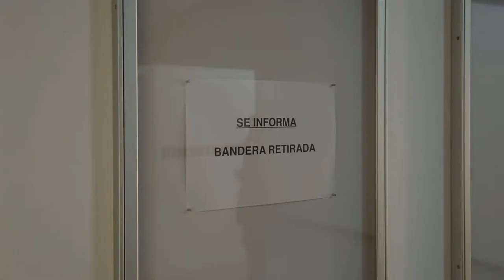Javier Artero - LOOPS AT A SPOOL. Acto de continuación (Programa INICIARTE)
LOOPS AT A SPOOL. Acto de continuación, 2017
Javier Artero

Proyecto realizado gracias al Programa INICIARTE.
Sala de Exposiciones Santa Inés (Sevilla).
23/9/17-19/11/17

Sinopsis

LOOPS AT A SPOOL. Acto de continuación es un proyecto de instalación que emplea la alegoría como estrategia discursiva a través de objetos, luz y sonidos extraídos del paisaje. De este modo, el mástil de una bandera -despojado de la misma- se presenta como elemento vertebrador del espacio, coronado, además, por un pináculo de oro.
En un ejercicio de resistencia, la instalación evidencia un claro distanciamiento de los tiempos de visionado y/o consumo habituales de lo paracinemático, pues ésta se desarrolla en función del horario de la sala expositiva (en intervalos de 3 horas), por lo que propone una consideración de la unión entre obra y espacio como entidad autónoma indivisible.
Como el propio título adelanta, y en la línea del proyecto que le precede (NEVER ODD OR EVEN. Una maniobra de posicionamiento, 2016), la condición palíndroma resulta una constante tanto en el plano técnico como en el conceptual, pues la narración oscila y se repite indefinidamente como bucles en una bobina (loops at a spool).
Por lo tanto, con las premisas expuestas, se plantea la representación poética de un acto ceremonial que, sin embargo, no cumple una función inaugural o de clausura, sino que se contempla como estadio intermedio, entendiendo la -aparente- ausencia de acontecimientos como un acontecimiento en sí mismo.
Finalmente, la experiencia de duración que le confiere al espacio el movimiento cíclico de iluminación y ensombrecimiento que tiene lugar en la sala, así como la solemnidad del sutil sonido compuesto a partir de ensayos orquestales, suponen una invitación a la reflexión en diversos estratos, de lo sociopolítico a lo meta-artístico.

[ LOOPS AT A SPOOL: Continuation Ceremony ] is an installation project that uses allegory as a discursive strategy applied to objects, light and sounds taken from the landscape. Thus, a flagpole divested of its flag is presented as the central axis of the space, crowned by a gold finial.
In what constitutes an exercise in resistance, the installation clearly distances itself from the customary viewing and/or consumption times of the paracinematic, as it unfolds in keeping withthe opening hours of the exhibition hall (at 3-hour intervals), thus positing the union of work and space as an indivisible autonomous entity.
As the title suggests, and in line with the project that preceded it (NEVER ODD OR EVEN: Una maniobra de posicionamiento, 2016), the palindromic condition is a constant on both the technical and conceptual planes, for the narrative oscillates and repeats itself indefinitely like “loops at a spool”.
Consequently, on these premises the installation proposes the poetic representation of a ceremony. But this ceremony, rather than marking an opening or closing, is contemplated as an intermediate state, understanding the apparent absence of events as an event in itself.
Finally, the experience of time conferred upon the space by the cyclical movement of light and shadows in the room, as well as the solemnity of the subtle sounds composed from orchestra rehearsals, is an invitation to reflection on various levels, from the socio-political to the meta-artistic.